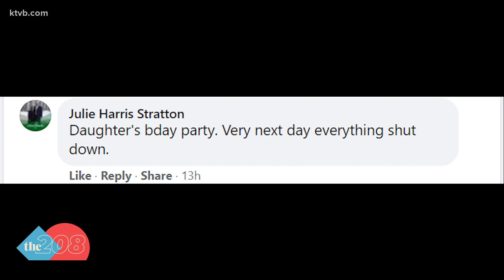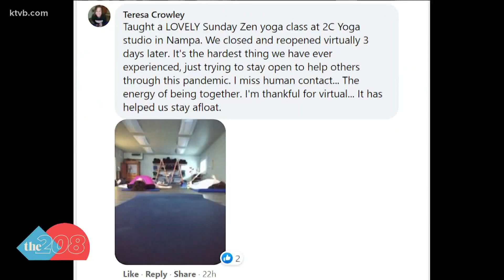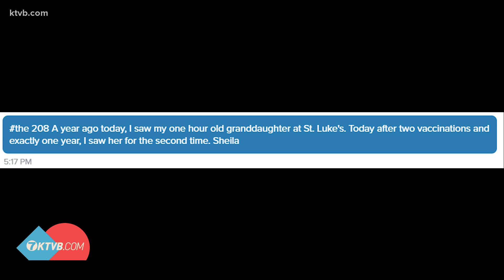Viewers share their pre-COVID memories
We wanted to hear about your pre-pandemic memories and what you were doing before it all changed.